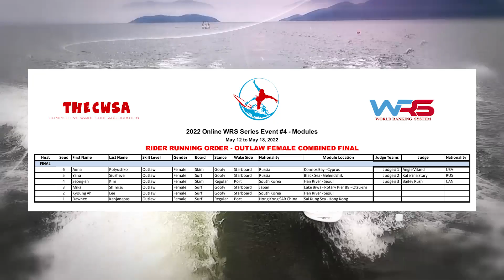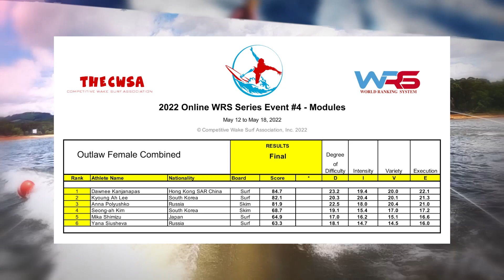2022 Online WRS Series Event #4 Outlaw Female Combined Finals